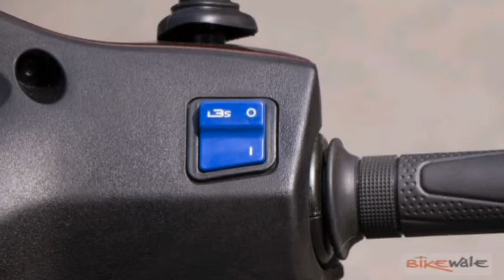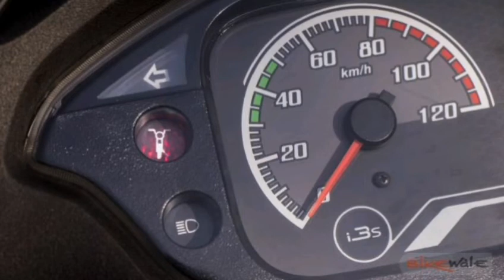Destini 125 in March it has now become Rs 1,340 cheaper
vehicles information